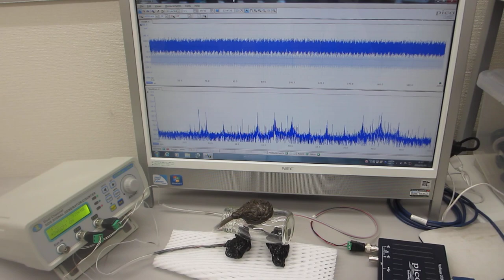スイープ発振とパルス発振の組み合わせによる、超音波の非線形制御実験（超音波システム研究所）